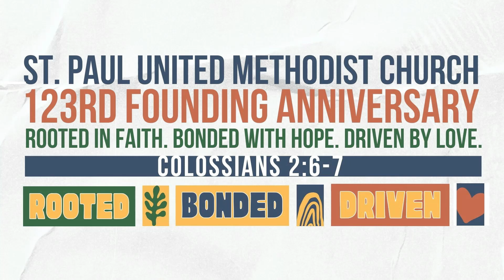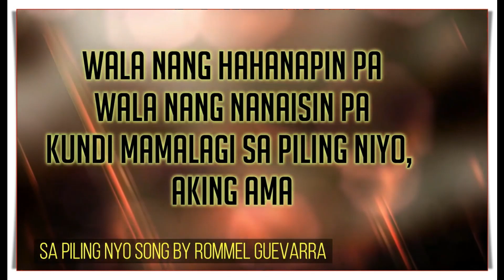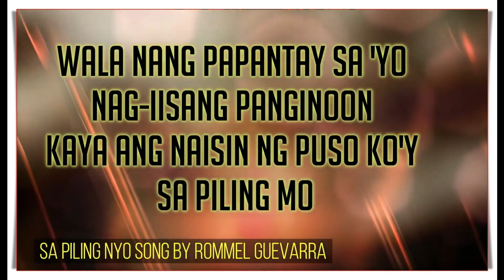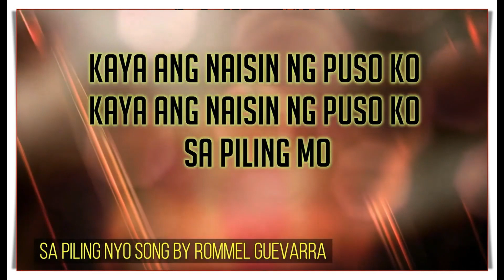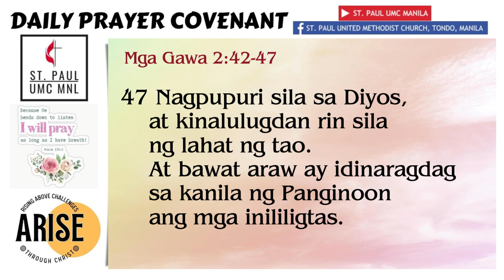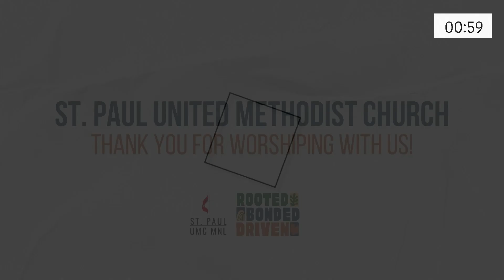Prayer Covenant - September 19, 2023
Prayer Covenant
Tuesday, September 19, 2023
Speaker: Christine Lou Corpuz
Devotional Passage: Acts 2:42-47

Sa Piling Nyo by Rommel Guevara Lyrics and Chords Piano Cover